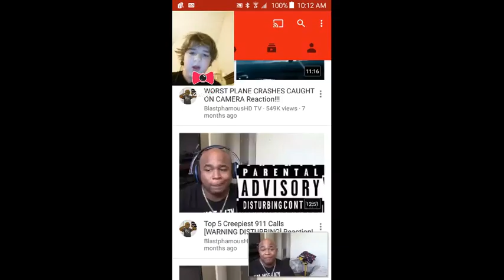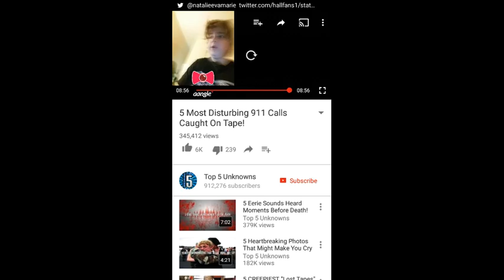Reactions in a kage BlastPhamas Style ep:2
Reacting to top 10 craziest things that have happened in McDonalds REACTION!